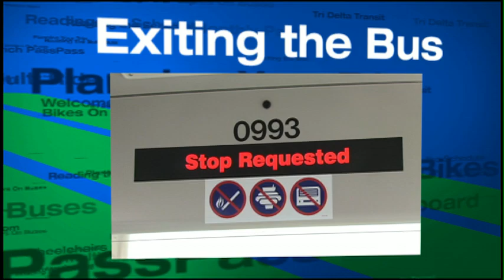Video 6 - Bikes, Wheelchairs And Strollers On Buses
Watch how our buses accommodate your riding needs. All buses are equipped with bike racks, ramps, lifts and ares wheel chair and stroller specific areas. Tri Delta Transit is proud to be the first bus operator in America to designate a special area on public buses for passengers using strollers.